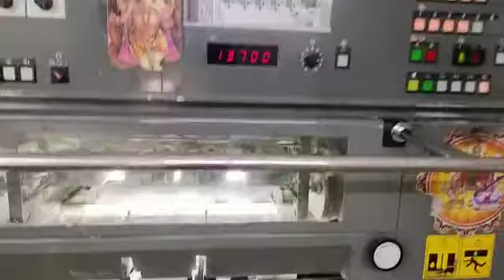Pomplate Printing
Video from Ganesh Art